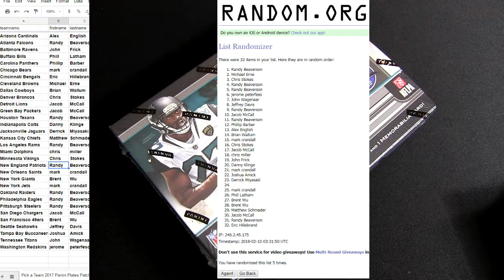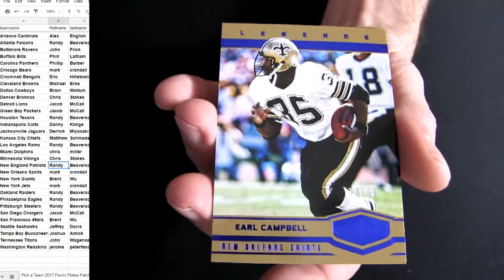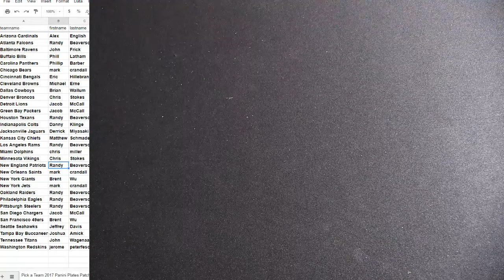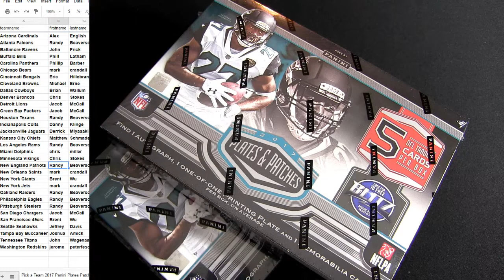17 Plates & Patches FB #10